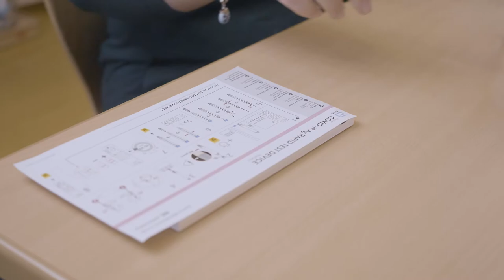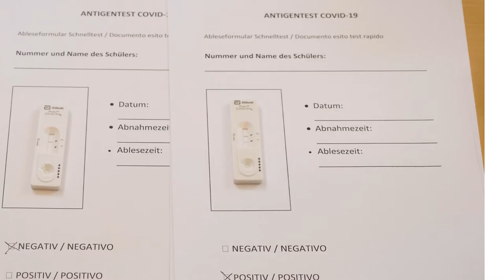Test nasale (Tutorial) - Nasenflügeltest (Tutorial)